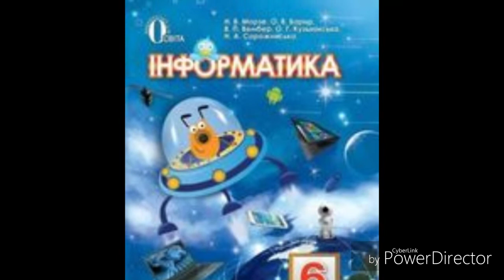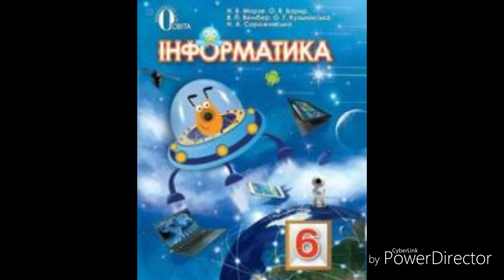Інформатика//6 клас//Морзе//& 9 Файли і папки,